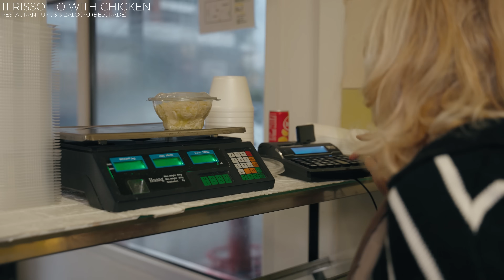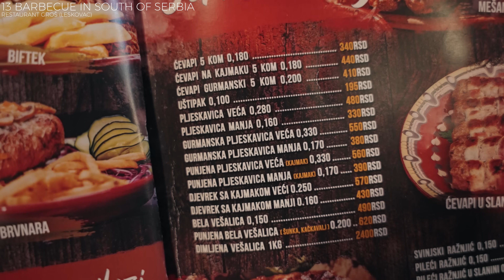PRVOKLASNO PEČENJE, ROŠTILJ I NISKE CENE! Najlepša hrana Srbije u sat vremena (DRUGI DEO)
Pečenje, roštilj meso i teletina ispod sača! Najlepša i najukusnija hrana srbije u sat vremena. Uživajte u domaćoj hrani i kompilaciji najlepših recepata od mesa i kuvanim jelima.

00:00 - 02:42 Rolovana teletina (Rolled Veal under the lid)
02:43 - 04:45 Teletina ispod sača sa povrćem (Veal with vegetables)
04:46 - 09:46 Roštilj Savčić (Barbecue & Ćevapi)
09:47 - 12:52 Punjene paprike (Stuffed pepper)
12:53 - 14:59 Svinjska rebarca u socu (Pork ribs in sauce)
15:00 - 17:17 Gulaš od svinjetine (Goulash - Stew)
17:18 - 18:57 Domaći hleb u paorskoj peći (Homemade bread)
18:58 - 29:23 Podvarak od kiselog kupusa (sauerkraut & Chicken)
29:24 - 35:11 Roštilj Kragujevac (Barbecue & mixed meat)
35:12 - 37:17 Lovačke šnicle (Steak in saft-sauce)
37:18 - 40:13 Pilav sa piletinom (Risotto with Chicken)
40:14 - 47:22 Pita sa sirom (Cheesy pie)
47:23 - 54:17 Leskovački roštilj (Barbecue from South of Serbia)

💸 For any contact, write to me on Instagram: lovacnaukuse